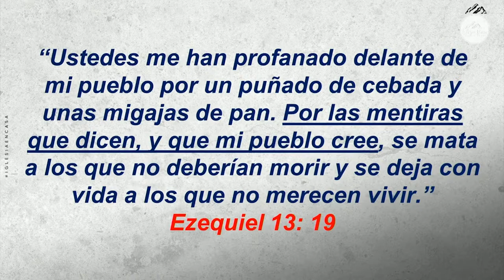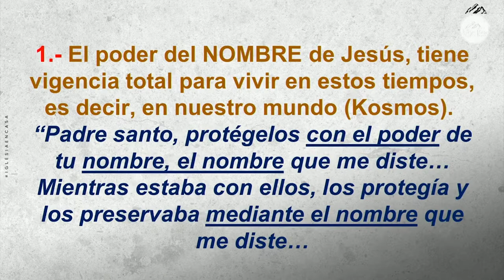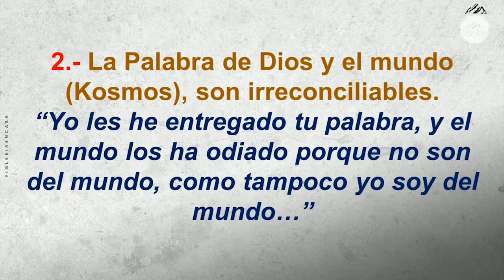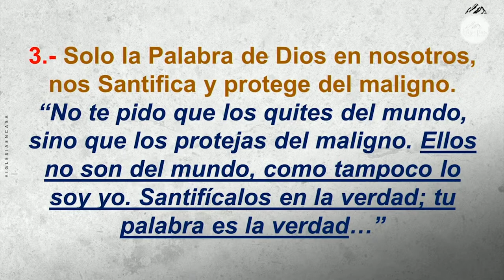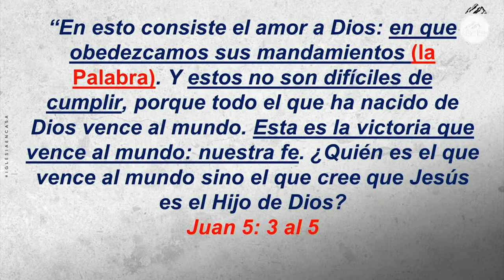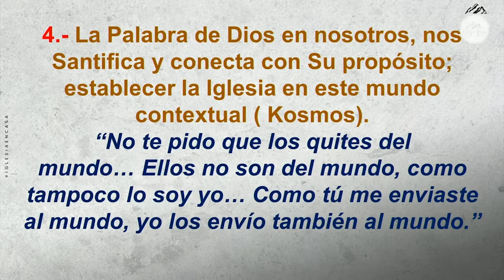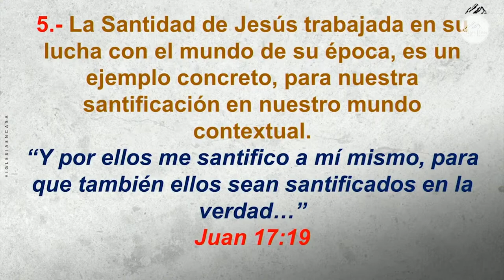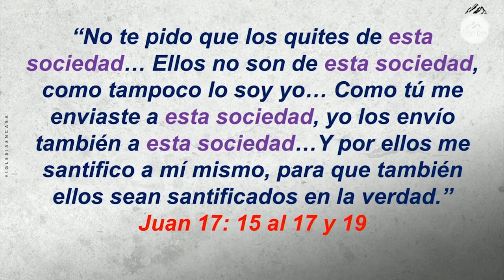Prédica "No te pido que los quites del mundo"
Prédica Pr. Jairo Quinteros I  Domingo 22 de Mayo 2022